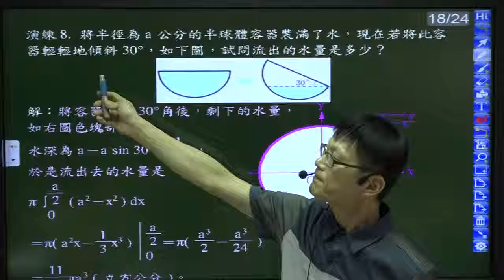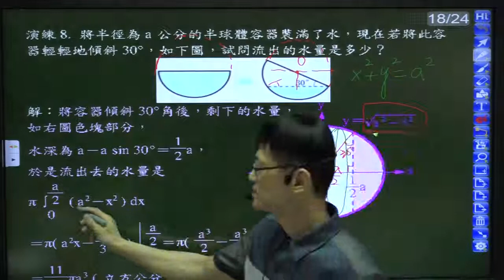B6(數甲下)--2-4--演練8--將已知半徑=a的半球狀之容器裝滿了水置於桌上，今將此容器傾斜30度角，則流出的水體積是多少？